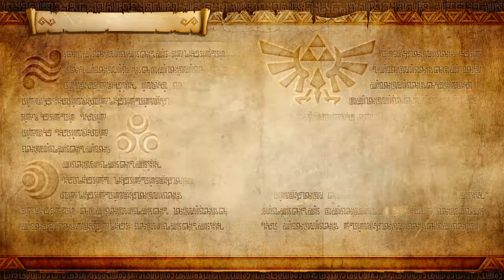Hyrule Warriors: Definitive Edition - MODE GANON - GÉANTS NIVEAU 3 - [Épisode 244] - 100%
Hyrule Warriors: Definitive Edition - CHALLENGE MODE (Part 23) - GANON'S FURY (Part 7) - GIANT BATTLE LV.3 (Part 1) - [#244]

$ [80 ABONNÉS]
$ - LE 22 NOVEMBRE 2020 A 12H00